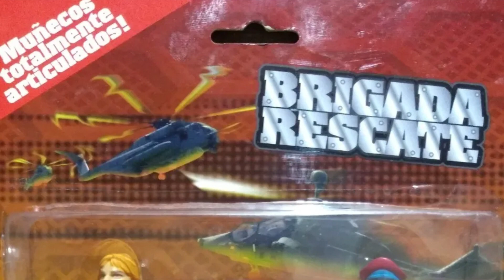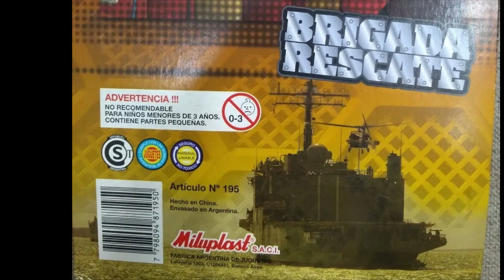Crap! | Street Fighter en Argentina, "Brigada Rescate"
Esto originalmente iba a ir a pero iba a tener que acortarlo mas y no podia quitar esa "recreacion de intro", era totalmente necesaria.

Y si quieren apoyarme, pueden hacerlo en los siguientes links! Muchas gracias!